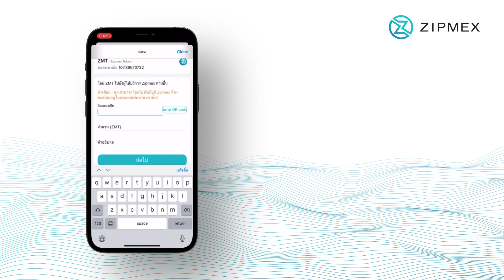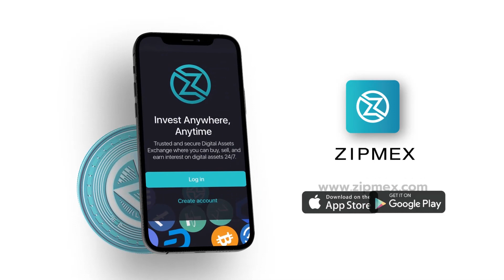โอน ZMT หากันได้ง่าย ๆ ใน 2 นาที ฟรี! ค่าธรรมเนียม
ZMT เปิดให้โอนหากันภายในประเทศได้แล้วนะ 'ฟรีค่าธรรมเนียม' โอนง่ายใน 3 ขั้นตอน ใช้เวลาไม่เกิน 2 นาที